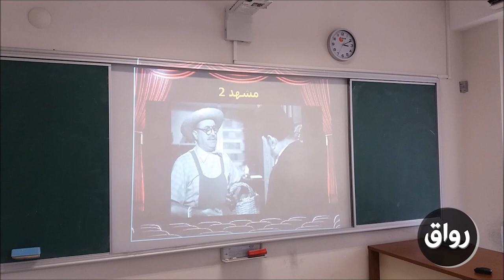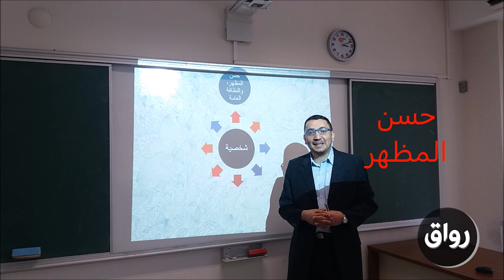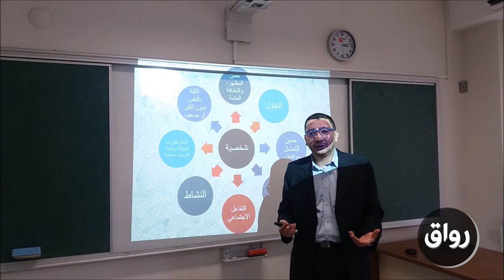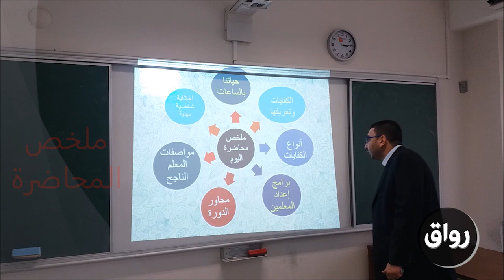رواق : الدورة التربوية لمعلمي اللغة العربية - 1- 4